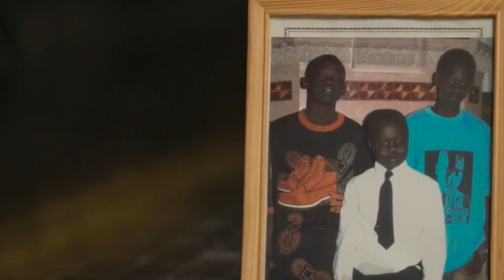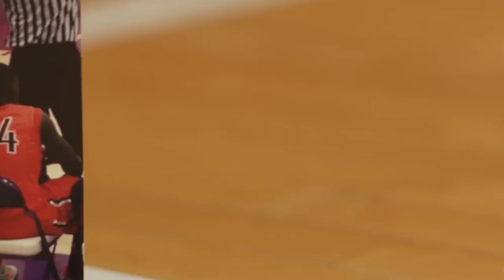Peter Jok - Where It All Started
Peter Jok - Where the journey began, with the persuasion of McDonald's.